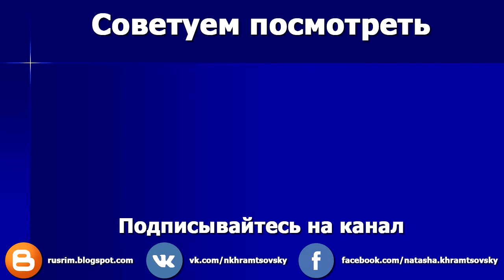Особенности хранения электронных документов, опыт ЭОС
Выступление Натальи Александровны Мошковой, руководителя проектов, ООО «Электронные офисные системы», с докладом на II научно-практической конференции «Управление документами в цифровой экономике» 6 ноября 2019 года.